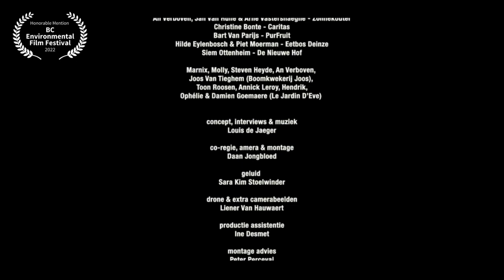Food Forest - BCEFF 2022 HONORABLE MENTION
BCEFF 2022 HONORABLE MENTION
Food Forest

In this documentary, landscape architect Louis De Jaeger outlines how food forests can save the earth from suffocation, resuscitate communities, make agriculture sustainable, reverse global warming and still produce an abundance of food.

This film takes you on a trip through the secret gardens of food forest pioneers. From urban jungles to healing projects in psychiatric institutions. Because nature appears to be the best healer for the social, psychological and ecological scars that people have caused. If we give nature's resilience a chance, together we can create a new Eden. In fact, pieces of this new paradise are already visible.

Screening online [Nov 1-30, 2022]
Get your FESTIVAL PASS with access to over 50 Amazing environmental Animation, Feature, Documentary and Short movies

Have a story about the physical, ecological or societal impacts of environmental change? Submit your film now by clicking the link :